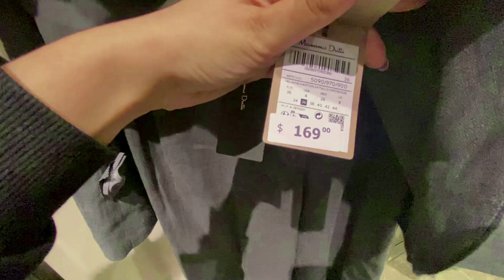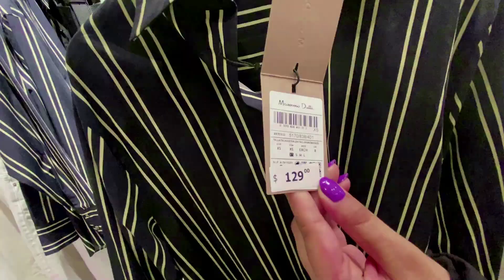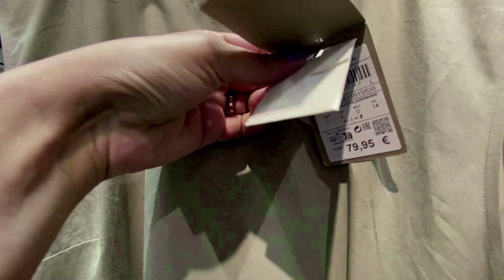MASSIMO DUTTI NEW BEST WOMEN'S COLLECTION Fall 2024 !!